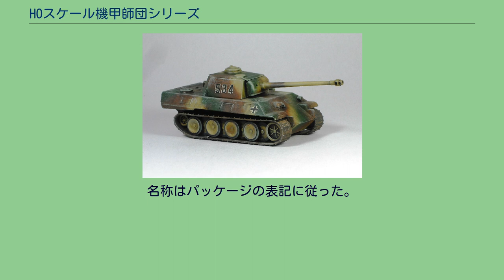HOスケール機甲師団シリーズ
HOスケール機甲師団シリーズ パンサー戦車の完成品 HOスケール機甲師団シリーズは、クラウンモデルと一光模型が共同で1970年代に発売した、HOスケールの戦車プラモデルのシリーズ。
クラウンモデルは1960年代の半ばからプラモデルの販売を開始した古参の模型メーカーの1つで、1/144スケールの航空機キットなどで知られており、2011年現在ではモデルガンをメインに扱っている。
一光模型は1960年代の初めから1970年代の後半まで活動した初期のプラモデルメーカーである。
HOスケール機甲師団シリーズは、この2社が1974年頃に共同で発売したプラモデルのシリーズで、両社5点ずつ計10点が発売された。
本シリーズの車両は、オーストリアのロコのミニタンクシリーズを参考として作られている。
ただし、ミニタンクシリーズでは転輪とキャタピラが一体で成形されているのに対し、本シリーズではキャタピラが転輪から分離され、軟質樹脂でベルト状に成形されていた。
また、戦車本体以外に、ジープのような小型車両や、バリケードのようなアクセサリーが付属するキットもあった。
スケールはHOスケール（1/87）であるが、初期のミニタンクシリーズの一部は1/87より小さめに作られており、本シリーズの一部にもそれが見られる。
また、本シリーズにはエアフィックスのOOスケール(1/76スケール）の兵士をコピーしたフィギュアセットも含まれている。
本シリーズでは、シリーズ番号の1、4、7、10、13を一光模型、3、6、9、12、15をクラウンモデルが発売しており、シリーズ番号の2、5、8、11、14は欠番となっている。
クラウンモデルと一光模型にミツワを加えた3社は、1973年から74年にかけてIMC模型研究会の名称で、1/144スケールの航空機キットを共同企画で発売しているので、本シリーズの2、5、8、11、14もミツワの開発担当として企画が行われた可能性が高い。
本シリーズの発売された1974年は、ハセガワ、フジミ模型、日東科学などの大手メーカーが、1/72 - 1/76スケールのミリタリーモデルの開発を一斉に進めていた時期であり、キャタピラ等に手を加えてはいるもののロコ製品の焼き直しにしか過ぎない本シリーズは、ほとんど注目を集めることは出来なかった。
本シリーズは、アメリカのAHM (Associated Hobby Manufacturers)社からも販売されている。
AHMは鉄道模型をメインとするメーカーであるが、1960年代から70年代にかけてエアフィックスのプラモデルや、ロコのミニタンクシリーズ、日本のフジミ模型や今井科学、緑商会などのプラモデルの輸入販売も行っていた。
本シリーズについても、1970年代半ばにフィギュアセット以外の8点を自社パッケージで販売している。
パッケージのデザインは、メーカーロゴを自社のものに変更し、独自の製品番号を加えた以外はほぼオリジナルのものと同じで、シリーズ名や製品名の日本語表記もそのまま残されていた。
また、クラウン生産分ではメーカー名の英文表示もそのままであった。
下記に製品の一覧をオリジナルおよびAHM発売時の製品番号と共に示す。
名称はパッケージの表記に従った。